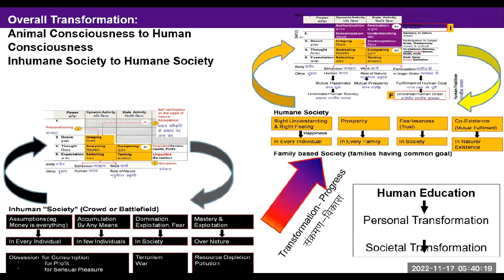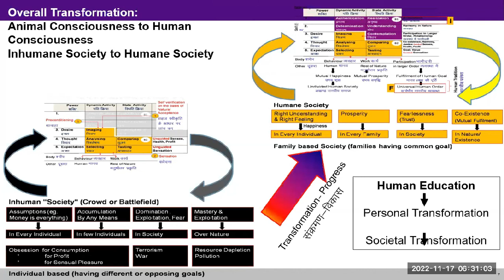English D10 Overall Transformation Conclusion 2022 11 17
Discussion
Comprehensive human goals living in a society:
1. Right understanding in every individual
2. Prosperity in every family
3. Fearlessness (trust) in society and
4. Co-existence in nature/existence

Appraisal of the current state of the society
Obsession for consumption, profit and sensual pleasure due to wrong assumptions in the self leading to deprivation in the families, terrorism and war in the society and exploitation and domination in the nature

Transformation in the society is desirable, but it has to start from personal transformation

It is also observed that with little exploration too, we are able to transform the way we are trying to fulfill our relationships and earn or utilize physical facilities.

1. Observe how much time do you invest thinking/talking of the current problems in the society, and how much time working for resolution of these concerns.
2. Observe if these problems can be removed by acting for right understanding and right feeling pro-actively.
Note your observations in your journal.                                                                                                                                                                                                  3. Write down 1-5 ways in which you are making effort for your personal and societal transformation.